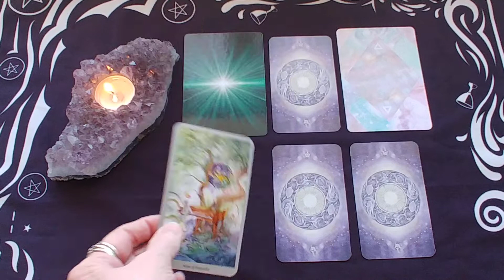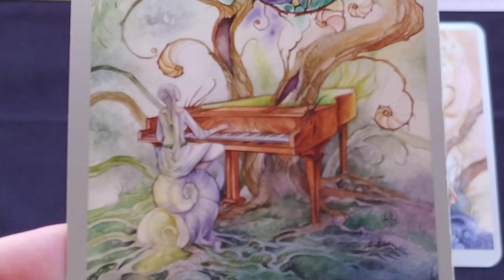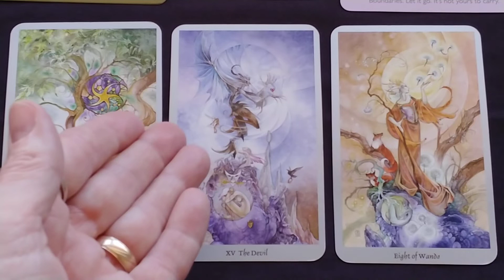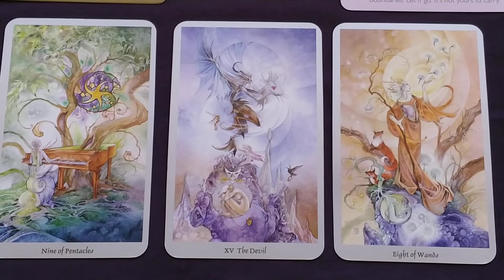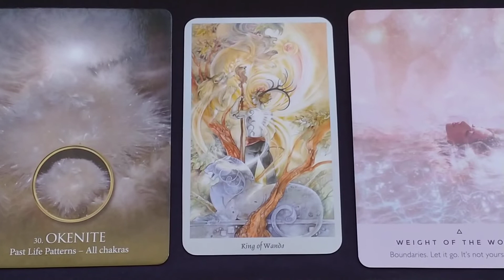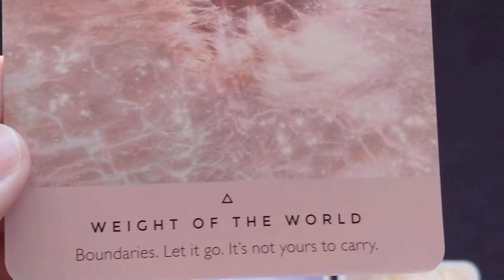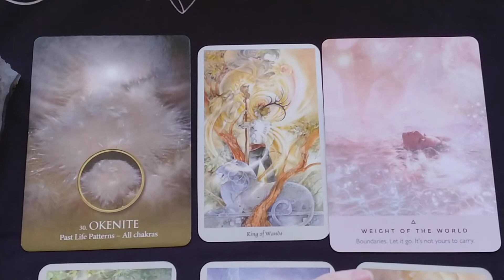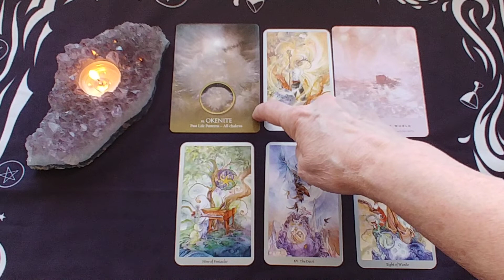Capricorn Weekly Tarot Reading ~ March 1-7, 2021 ~ SOMETHING'S COMING INTO PLAY THIS WEEK CAPRICORN!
Capricorn Weekly Tarot Reading for March 1-7, 2021 by Mystic Door Tarot
😉Watch to the end for a collective summary for your reading

Shadowscapes Tarot Deck - Stephanie Pui-Mun Law & Barbara Moore
The Starseed Oracle Deck - Rebecca Campbell